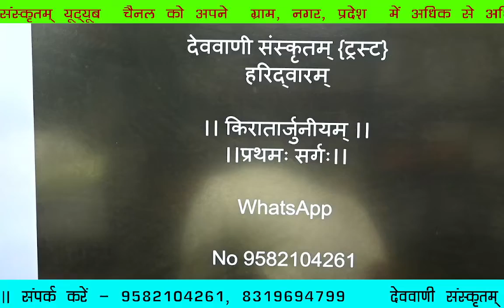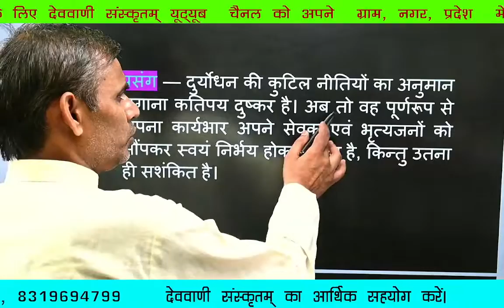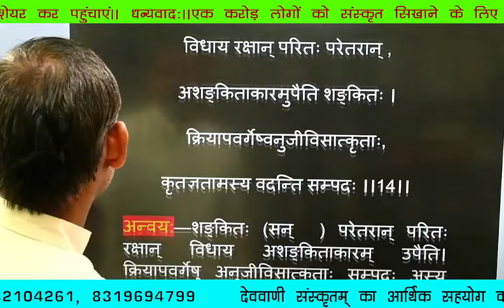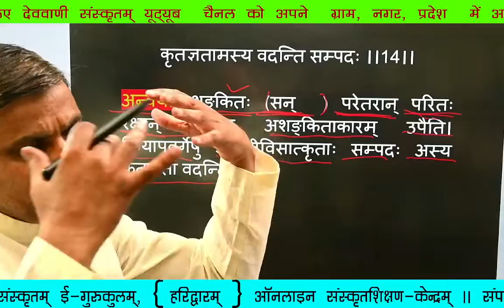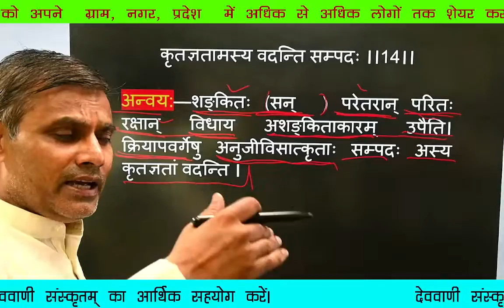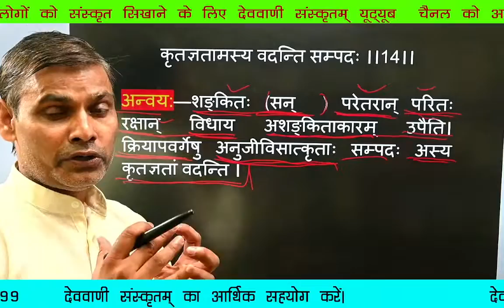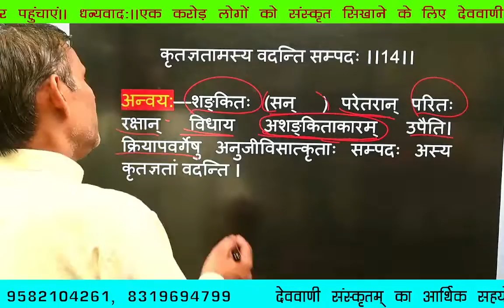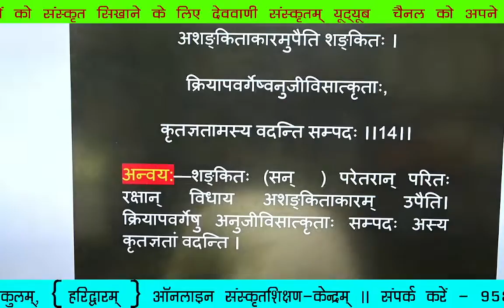किरातार्जुनीयम् ( प्रथमसर्गः श्लोकः—14